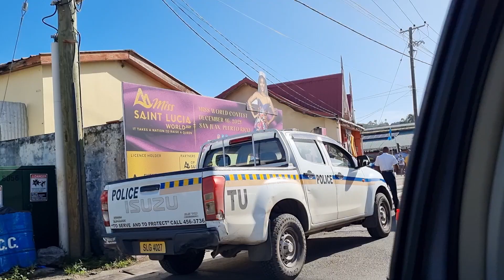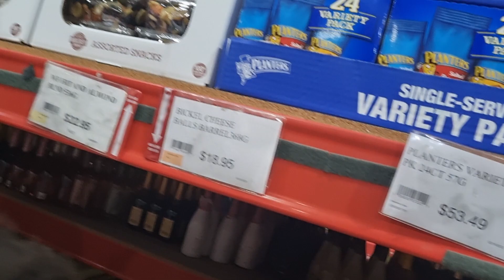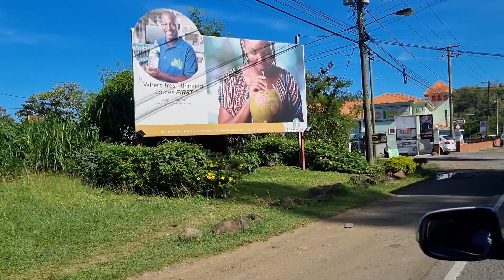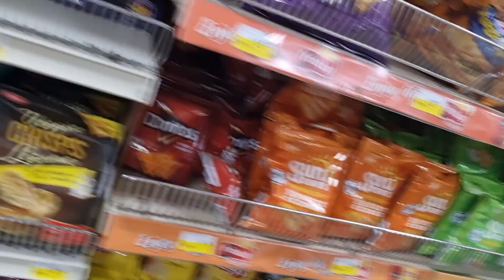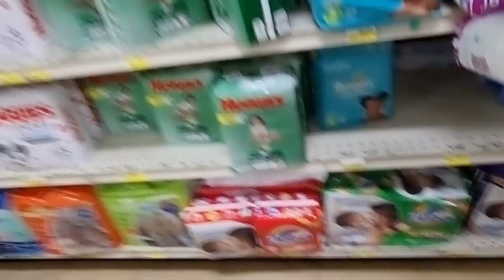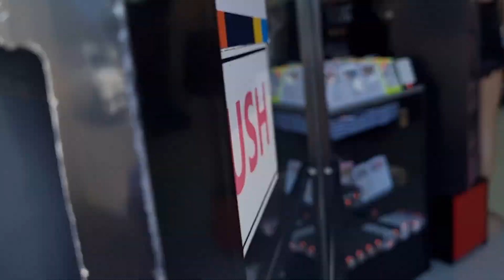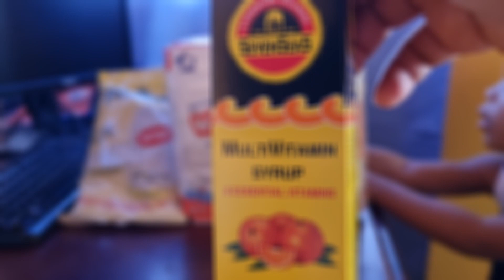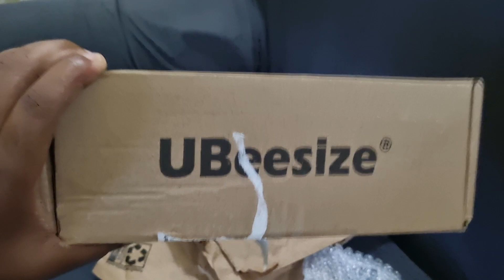A Day in the Life|Saturday In St Lucia|FaysFancy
This video shows what I did this past Saturday. Drop my mom off at work, Massy Stores Shopping, Beauty Supply Store, and a birthday party.

Let me apologize for the shakiness in the video, my cousin wanted to help but hmm, I appreciated it she is young so why not.

Music
Depth Fuse- French Sue
Walk into Paradise - Carmen María and Edu Espinal